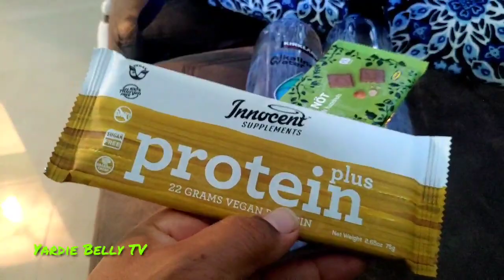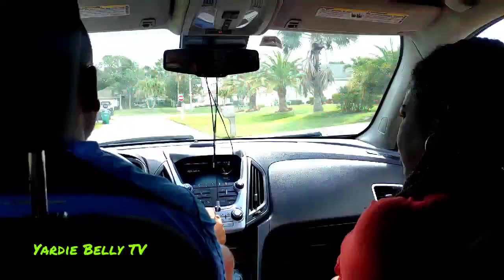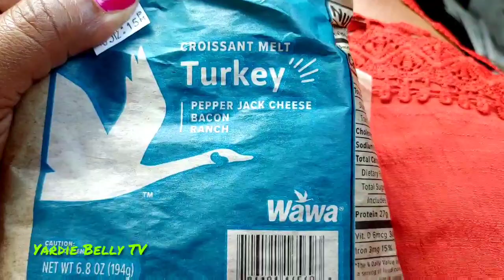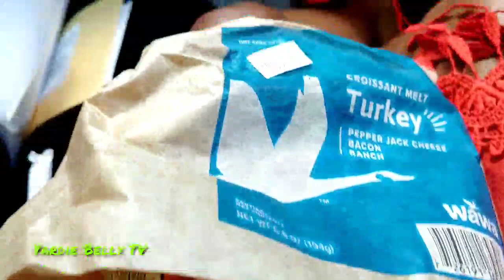SURPRISED MY WIFE WITH A DAY DATE FOR UNDER $20.00 | OUT AND ABOUT VLOGS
Large Utility Tote Bag - Oversized Collapsible Reusable Wire Frame Rectangular Canvas Basket With Two Exterior Pockets For Beach, Pool, Laundry, Car Trunk, Storage
Utility Tote Bag with Zipper Top - Work Bag, Lunch Bag or small Shopping Bag with 8 Exterior and 4 Interior Pockets

Today I decided to take the wife on a date! This was not a pre-planed date and I gave myself a budget of twenty dollars. Not saying we must only spend a small amount on our spouses but a limited budget should not hinder getting time to be close to your loved ones.  A great time away to spend with the wife and we totally enjoyed ourselves!!